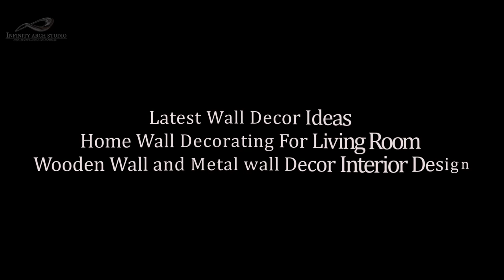Latest Wall Decor Idea | Home Wall Decorating For Living Room | Wooden & Metal wall Decor | I.A.S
Hey Family...

Latest Wall Decor Idea | Home Wall Decorating For Living Room | Wooden & Metal wall Decor | Idea & Collection 2021

Latest Wall Decor Idea for Living Room
 Home Wall Decorating For Living Room
Wooden & Metal wall Decor